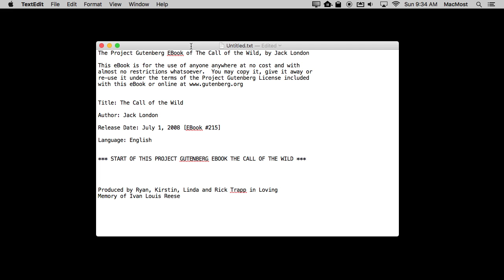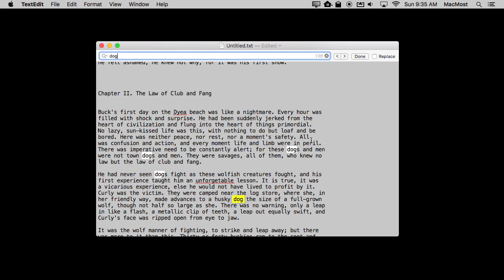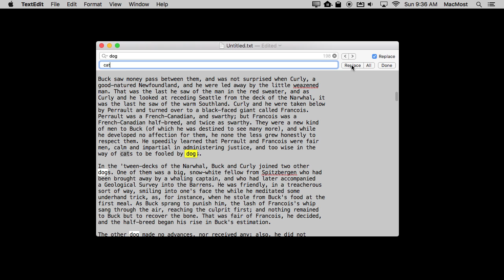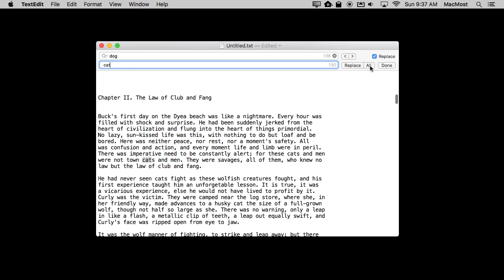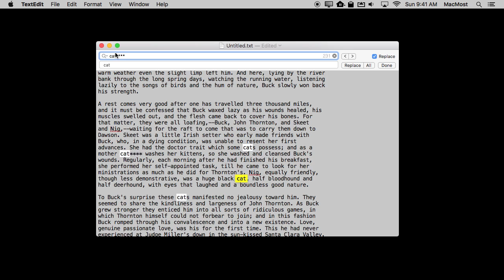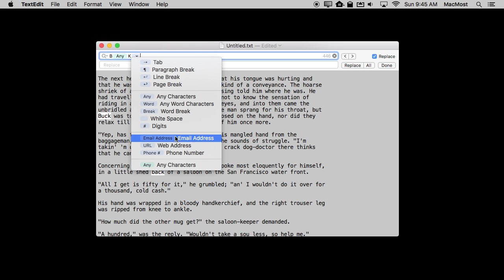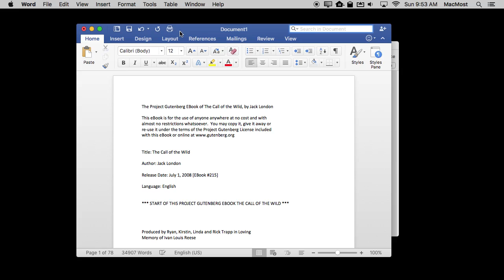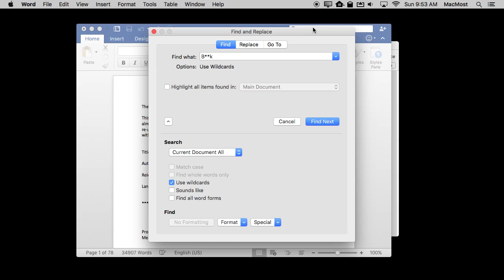Using Find and Replace In TextEdit and Other Apps (#1170)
Find and replace is useful tool for writers, editors and anyone who works with large word processing documents. You can use a variety of special find features in TextEdit to refine your searches. If you know the right techniques, you can swap words and search for patterns. In Pages searching isn't as powerful, but Microsoft Word has even more advanced features.